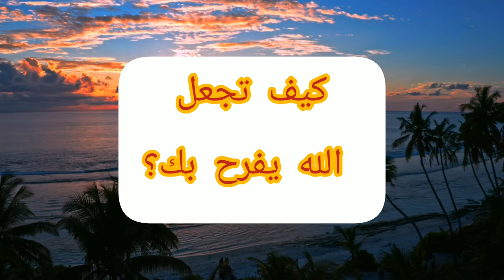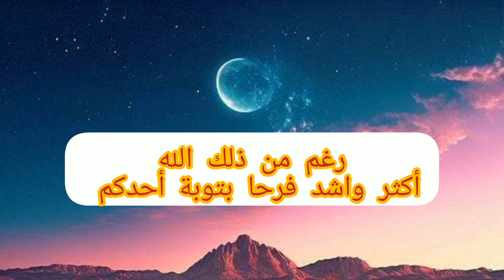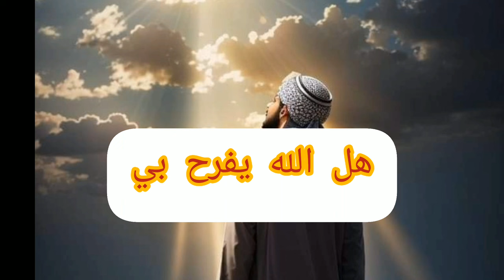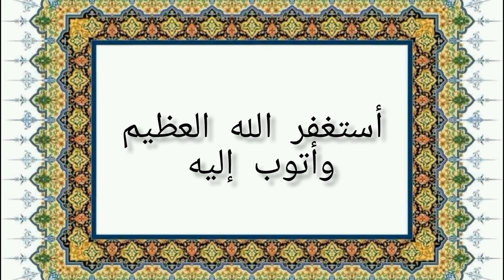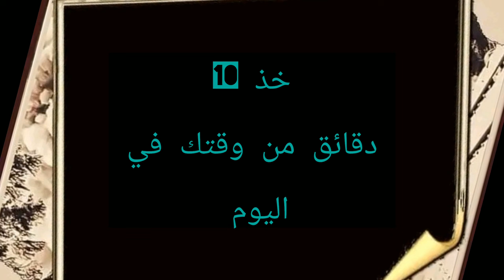يارب _لا تيأس سارع إلى الله _الله يفرح بك إذا قمت بهذا العمل....؟. عبد الدائم الكحيل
نحن نعتز بمشاركة المشاهدين والاستماع إلى آرائهم واقتراحاتهم، فقناتنا تهدف أيضًا إلى بناء مجتمع تفاعلي يعمل على تبادل الخبرات والمعرفة. ندعوكم للانضمام إلينا، ونأمل أن تستفيدوا وتستمتعوا بمحتوانا المفيد والملهم.

شكرًا لكم على دعمكم المستمر، ونحن نتطلع إلى رحلة ممتعة معًا في قناتنا الاسلام محمد